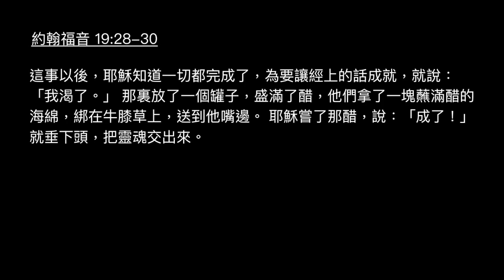同工分享| 耶穌-為我-釘十架(約19: 28-30)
主題：耶穌-為我-釘十架
默想經文：約翰福音 19: 28-30

**更多靈修分享，可參考 [2020大齋期默想靈修手冊]